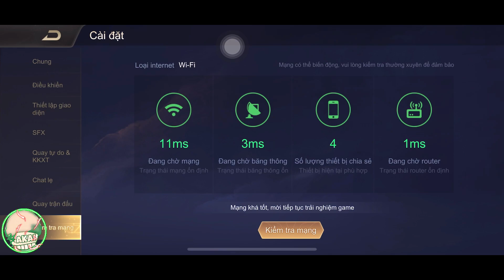(Liên Quân S18) Hướng Dẫn Thiết Lập Nút Điều Khiển Chuyên Cho CAO THỦ! Ghim MAP Và Soi Map Hiệu Quả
⭐️Bảng Ngọc Cấp 3 Trong Clip:
Ngọc Đỏ:1 viên tỉ lệ chí mạng + 9 viên công vật lý, xuyên giáp
Ngọc Tím: Tốc Đánh, tốc chạy
Ngọc Lục: công vật lý, xuyên giáp
Trong Video Có Chứa Nhạc Từ:
Album Fairy Tail OST SS3 (2020)
(Takanashi Yasuharu)

trong video có chứa một số nhạc chưa rõ chủ sỡ hữu, Nếu có thiếu sót xin hãy liên hệ qua Email để tôi bổ sung thêm - In the video there is some music of unknown owner, If there is a mistake, please contact via Email for me to add more.
🌟AKAI MOBA AOV (Khang Huỳnh Akai) Là Kênh Dành Cho Newbie Hoặc Các Bạn Mới Chơi Liên Quân Mobile Với Lối Chơi Đa Dạng Dễ Lên Các Bậc Rank
⭐️ Đăng Ký Và Ấn Chuông 🔔  Để Nhận Những Video Mới Nhất Của Kênh , Và Đừng Quên Để Lại 1 Like Vì Nó Hoàn Toàn Miễn Phí
⭐️AKAI MOBA AOV (Khang Huỳnh Akai) Chia Sẽ Kinh Nghiệm Chơi Game Cũng Như Giúp Mọi Người Hiểu Rõ Từng Beta
🌟AKAI MOBA AOV (Khang Huỳnh Akai) Chuyên Làm Clip Hướng Dẫn Chơi Tốt Các Vị Tướng Trong Tựa Game Garena Liên Quân Mobile Arena Of Valor Garena ROV Để Các Bạn Có Thể Dễ Dàng Lên Các Bậc Hạng Cao Nhất Và Hiệu Quả Nhất
⭐️Trãi Nghiệm Tướng Mới Với Sức Mạnh Vô Hạng Cùng Các Vị Tướng Hùng Mạnh 💪 Trãi Nghiệm Các Trang Phục Sắp Ra Mắt 🎁🎁

•Facebook Khang Huỳnh Akai :
•Thông Tin Về Các Video:
Quay Clip : Khang Huỳnh Akai (AKAI MOBA AOV)
Ý Tưởng : Khang Huỳnh Akai (AKAI MOBA AOV)
Editor: Khang Huỳnh Akai (AKAI MOBA AOV)
Chi Tiết Trang Bị Và Phù Hiệu : Khang Huỳnh Akai (AKAI MOBA AOV)

🌟 Trong Các Video Trên Kênh Có Chứa Nhạc Của:
🎵Nguồn Nhạc :

khanghuynhakai lienquan lienquan2016 lienquanmobile lienquanaov huynhkhangakai akaimobaaov,KhangHuynhAkai,AkaiMobaAOV,huongdanleorank,leorankcaothu,leorank

Khang Huỳnh Akai
AKAI Moba AOV
Wellcome To My Channel
2021